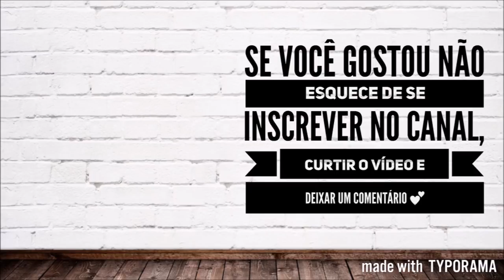5 FANTASIAS IMPROVISADAS PARA O CARNAVAL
Carnaval chegando e não podia faltar vídeo com fantasias improvisadas para quem decidiu curtir de última hora ou não quer gastar!

Se você gostou não esquece de curtir o vídeo e comentar, se não vou achar que não gostaram :(